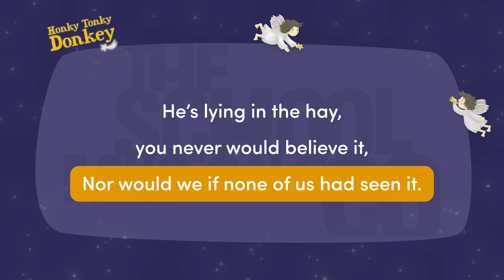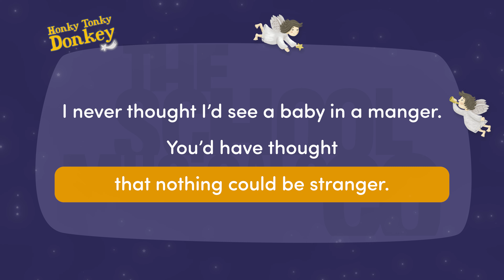What A Beautiful Child - Honky Tonky Donkey Nativity - Sing Along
A sing along video for What A Beautiful Child. Honky Tonky and the nativity cast welcome baby Jesus.

Honky Tonky, is the world's only one-man band donkey, but he is struggling with writer's block. In need of some inspiration, he is delighted when Mary and Joseph ask for his help on their journey to Bethlehem. Surely he will find inspiration there! And with the arrival of a new-born baby, not to mention angels, shepherds and kings, this musical donkey soon finds he has plenty to write about.

From the brilliant Niki Davies, this charming nativity is perfectly pitched for 4-8 year olds. With seven toe-tapping songs and a simple and adaptable script, this delightful new nativity will captivate young performers and offers plenty of scope both for smaller and larger casts.